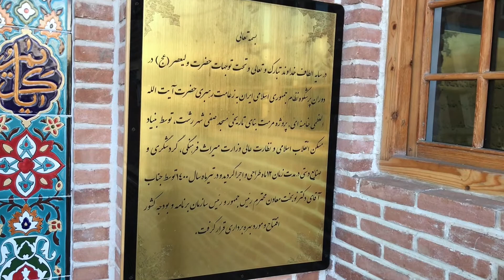Rasht 2021 - Safi Mosque / مسجد صفی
Rasht Walkthrough 2021

Safi Mosque / مسجد صفی

Welcome To Rasht Walkthrough Channel.
In this channel, I want to show you some of the beauties and documentaries about Rasht and the Cities of Gilan Province.

🎉 Click on this link to see more content  🎉

In this video, I will show you the Safi Mosque.

As a construction of the Safavid period, it is one of the beautiful religious buildings in Rasht. It is so called after Mohammad Mirza, known as Safi Mirza, the eldest son of Shah Abbas. Shah Abbas named the same Shaheedieh as it was the site of the murder of young and innocent princes. The Safi Mosque has beautiful plaster and mosaic work. Not only it is important from the historical, cultural and artistic aspects, but also from the point of tourism view.

💭 Please be sure to write your comments 💭

(خوش اومدید به کانال رشت واکترو (قدم زدن در رشت
در این كانال قراره جاذبه های رشت و شهر های زیبای گیلان رو به شما نشون بدم
💖 برای دیدن جاهای دیدنی رشت و شهر های دیگر استان گیلان لطفا همین حالا سابسکرایب کنید
🔔 و اون زنگوله بغلش رو هم بزنید تا از منتشر شدن ویدیو جدید مطلع بشین و بیاین تماشا کنین
💭 لطفا نظراتون را حتما برای من بنویسید 💭

 🎉 برای دیدن محتوا های بیشتر روی این لینک کلیک کنید  🎉

در این ویدیو به شما مسجد صفی را نشان می دهم.

مسجد صفی به عنوان بنای دوره صفویه یکی از بناهای مذهبی زیبای رشت است. به نام محمد میرزا معروف به صفی میرزا پسر ارشد شاه عباس نامیده می شود. شاه عباس همان شهیدیه را که محل قتل شاهزادگان جوان و بیگناه بود، نامید. مسجد صفی دارای گچ بری و معرق کاری زیبایی است. نه تنها از جنبه های تاریخی، فرهنگی و هنری، بلکه از نظر گردشگری نیز حائز اهمیت است.

🔔 اگه میخوای ویدیوهای بعدی رو از دست ندی حتما سابسکرایب کن و دکمه زنگوله رو هم بزنید 🔔